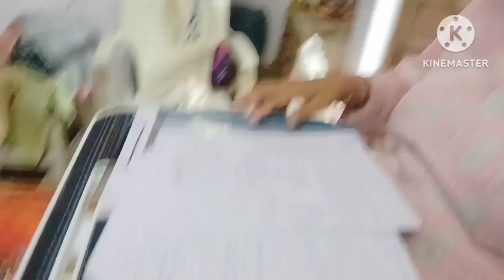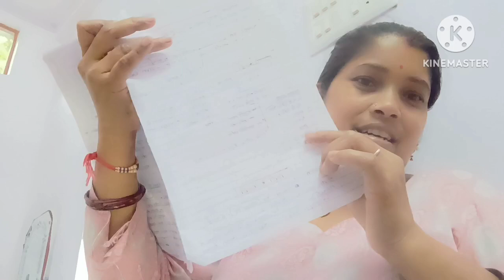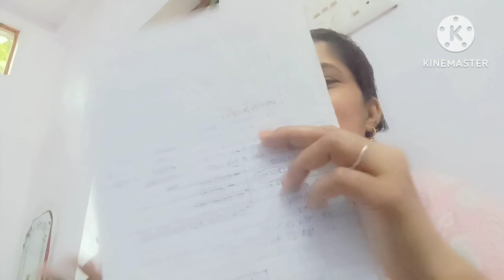🌺INDIAN BLOG#45🌺 Indian Mom routine🌺 My Morning Daily Routine🌺 Kids Lunch Box Recipe🌺